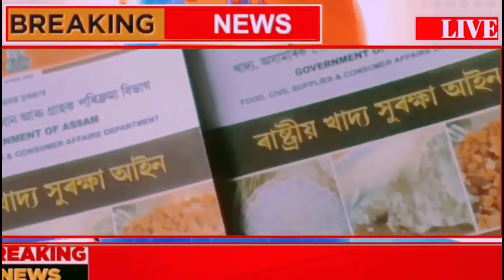ৰেচন কাৰ্ড থকা মহিলাসকলক ৬০০০ হাজাৰ টকা দিব। আৱেদন আৰম্ভ হ'ল। সোনকালে আৱেদন কৰক। Ration Card Apply